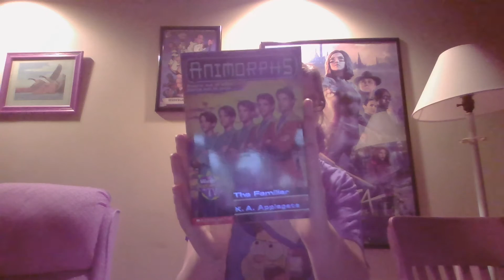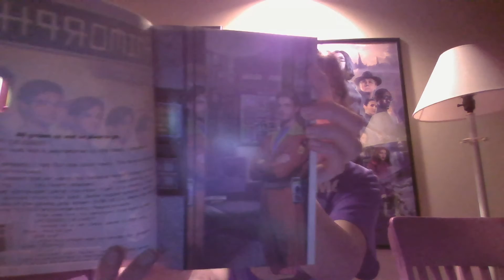Animorphs Vlogs Book 41 The Familiar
Take a shot every time Jake is visited by an eldritch abomination.